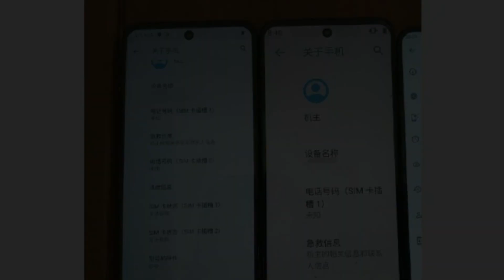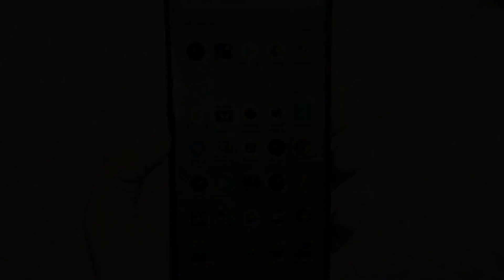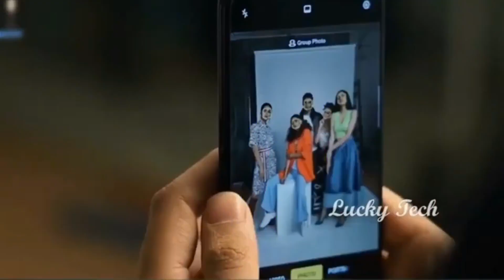REALME 6 INDONESIA REVIEW SPESIFIKASI DAN HARGA TERBARU 2020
Realme 6 menantang redmi note 8

realme 6 official video, realme 6 video, realme 6 full specification, realme 6 gsmarena, realme 6 a, realme 6 details,